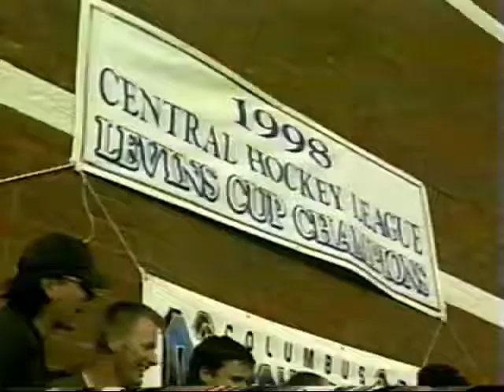Mike Martens Columbus Cottonmouths Highlight Tape